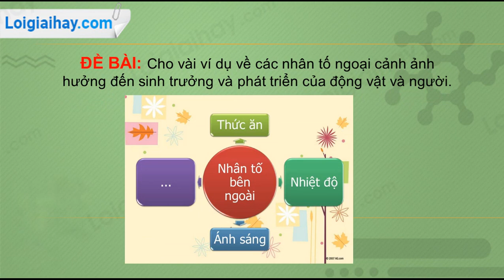Trả lời câu hỏi thảo luận số 1 trang 155 SGK Sinh học 11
Cho vài ví dụ về các nhân tố ngoại cảnh ảnh hưởng đến sinh trưởng và phát triển của động vật và người. .